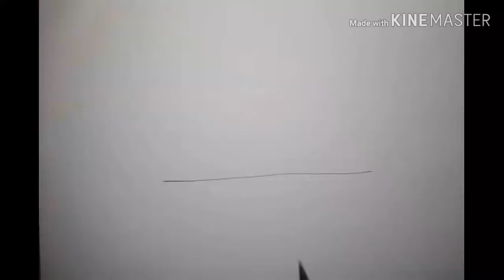Haunted House Drawing and Coloring